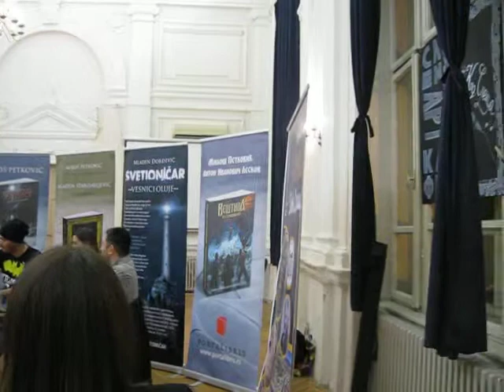Sremac 2018 11 22 Dan skole 001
Dan škole 2018,
140. godišnjica,
Dan 04 - Književno veče: Miloš Petković i Mladen Đorđević

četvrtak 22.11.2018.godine